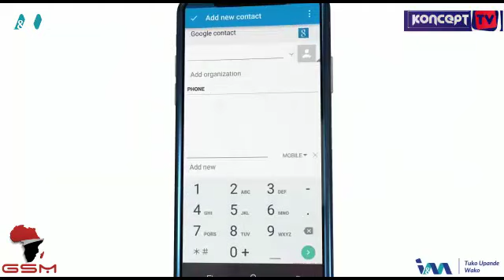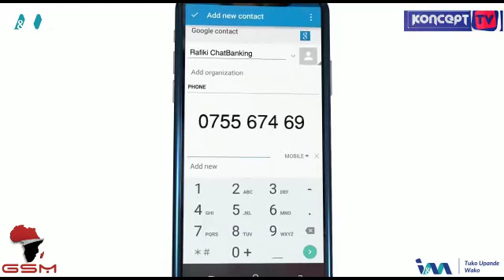WALIMU TARIME WALIOKUWA WAKIJISAIDIA GUEST WAKABIDHIWA CHOO KIPYA NA MBUNGE ,WAFUNGUKA MAZITO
WALIMU TARIME WALIOKUWA WAKIJISAIDIA GUEST WAKABIDHIWA CHOO KIPYA NA MBUNGE KEMBAKI ,WAFUNGUKA MAZITO